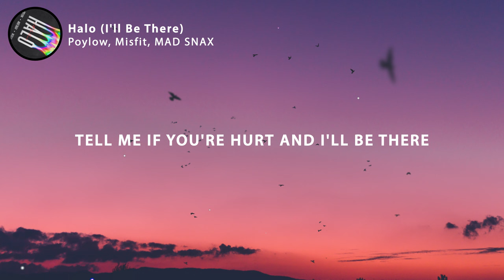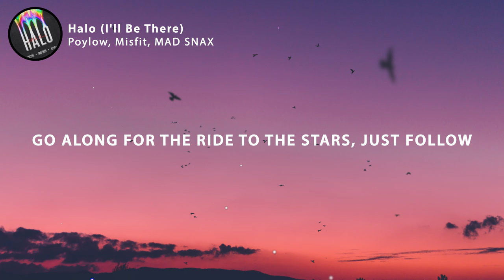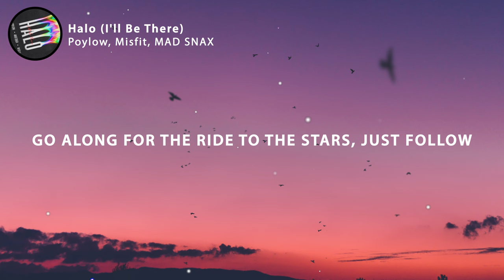Poylow, Misfit, MAD SNAX - Halo (Lyrics) [I'll Be There]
🎤 Lyrics: Poylow, Misfit, MAD SNAX - Halo (I'll Be There)

[Verse 1]
Tell me if you're hurt and I'll be there
Carry you away to the promised land
Feel your heart beating, don't be scared
'Cause I'll be there, yes I'll be there

[Chorus]
You and I we can fly
Anywhere you wanna go
Find a place we can hide
We can make it on our own
Go along for the ride to the stars, just follow
You and I side by side dancing in your halo

[Post-Drop]
Dancing in your halo

Forever Finally Ends
Clarx & Laney
Win Win
Set It Off
Sunlight or Demise
Unlike Pluto

[Verse 2]
Like the fever taking over, it's burning
You're so stuck in your head, think I'm leaving
In your mind I know that you're hurting
Yet I'll be there, yes, I'll be there